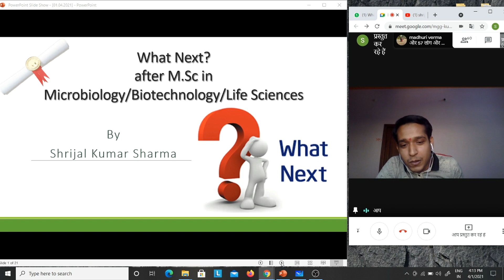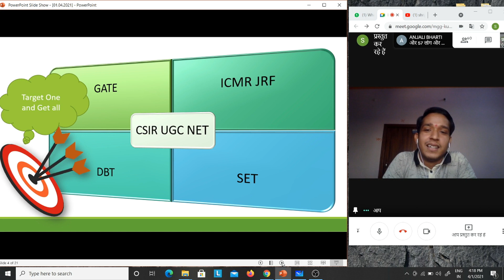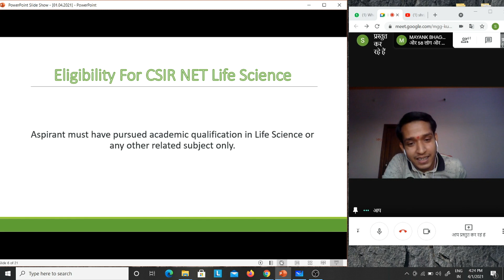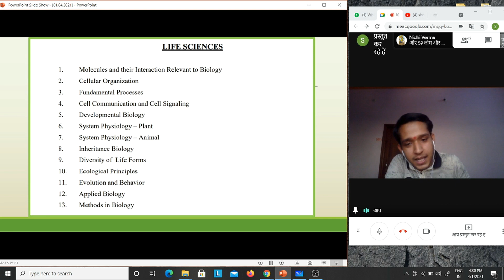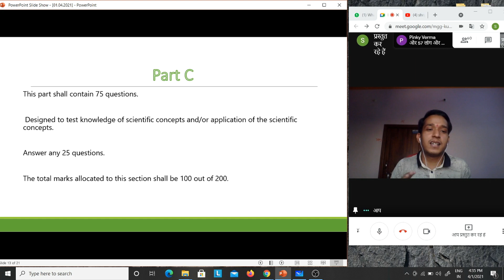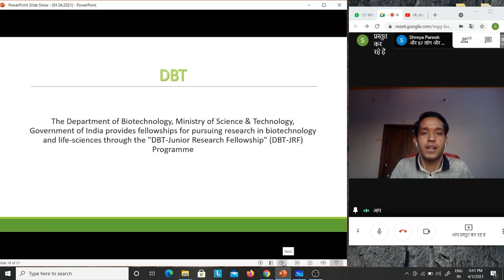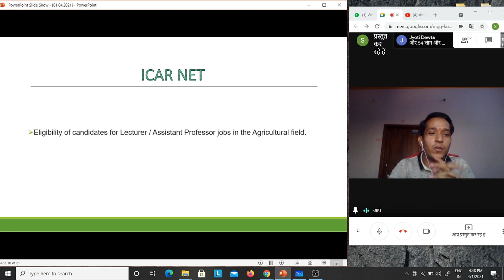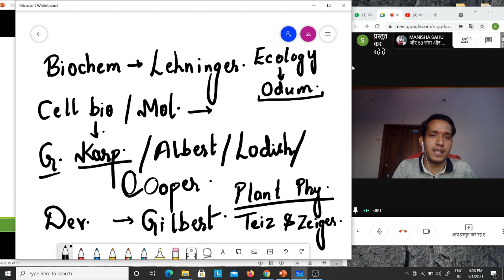What Next after M.Sc in Microbiology/Biotechnology/Life Sciences ... Strategy for CSIR NET